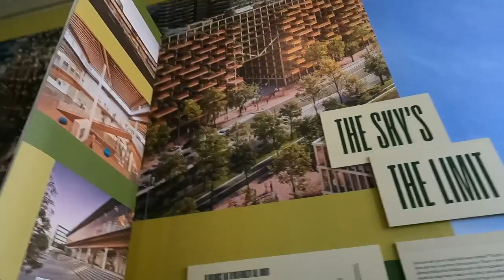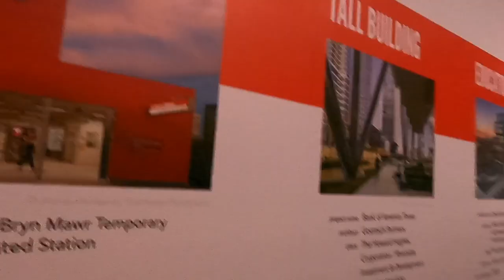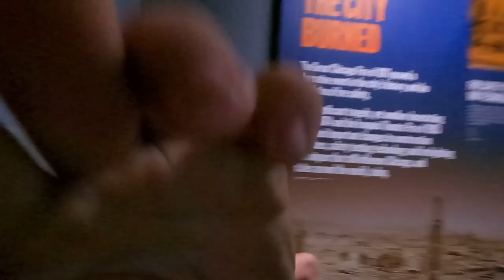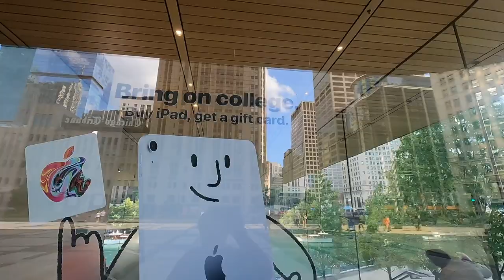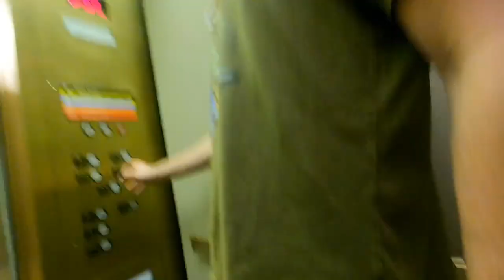Exploring the Chicago Architecture Center!